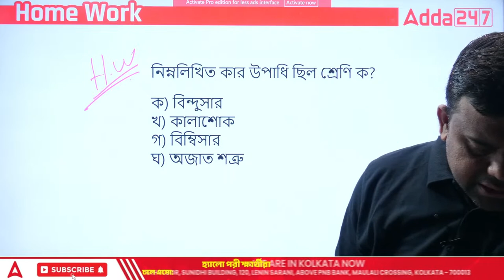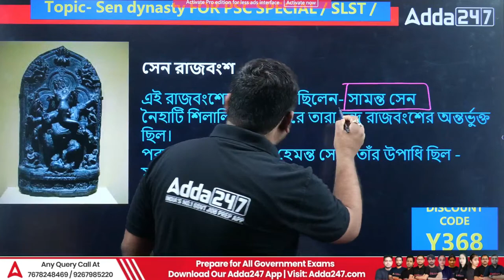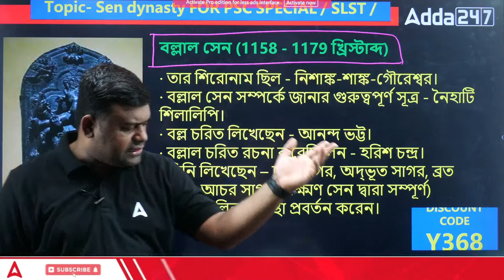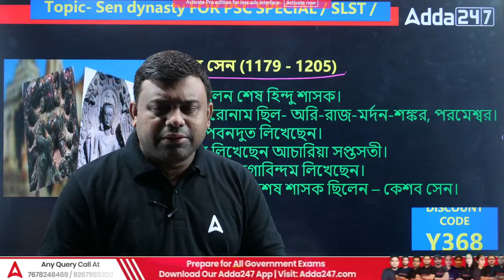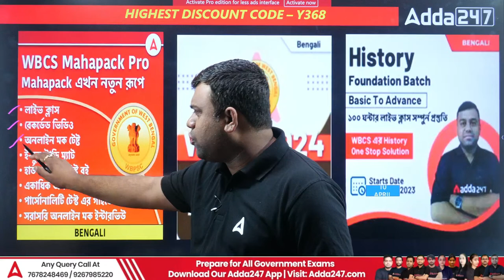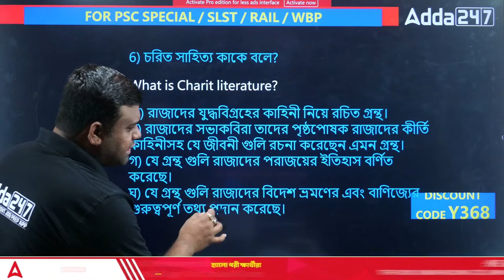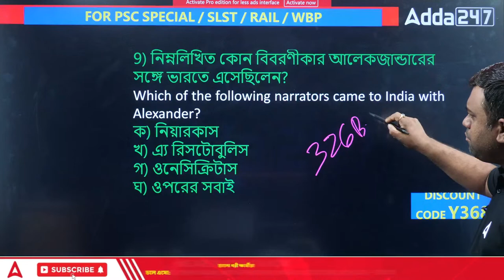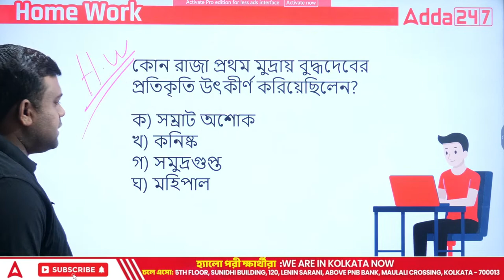SLST PT, Railway, SSC MTS, CHSL 2023 | Modern History | Sen Dynasty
SLST PT, Railway, SSC MTS, CHSL 2023 | Modern History | Sen Dynasty, In This Video, We Will Discuss The Modern History MCQs For SLST PT, Railway, SSC, MTS,  CHSL 2023. Watch This Video Till End.

April Batches -
👉 SSC CGL 2023 Live classes | Bengali Language MCQ and PYQ Practice Batch of MTS Exam